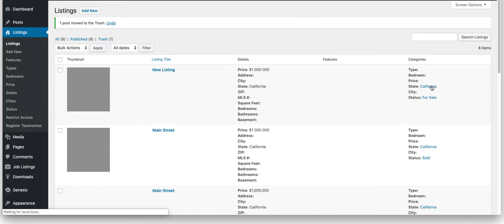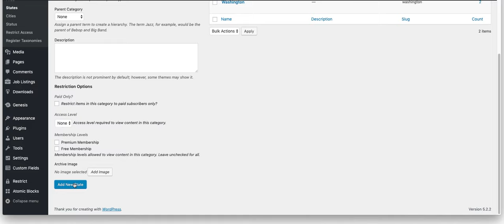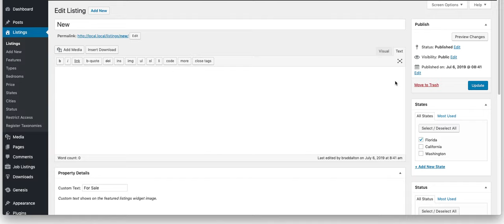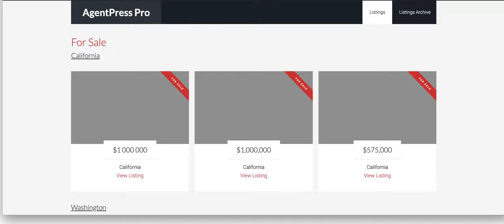Order Listings by For Sale & Sold In Each State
This custom template for AgentPress Pro theme users enables you to display listings by state or any other taxonomy term. It also enables you to display the listings under the For Sale and Sold terms